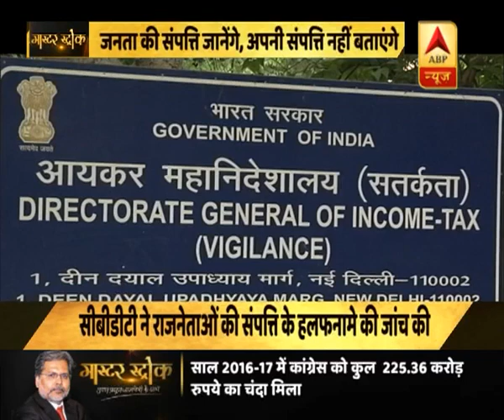सीबीडीटी नहीं चाहता सार्वजनिक हो नेताओं की हलफनामे की जांच रिपोर्ट | ABP News Hindi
CBDT नहीं चाहता सार्वजनिक हो नेताओं की हलफनामे की जांच Report